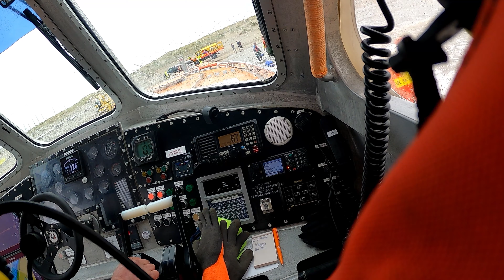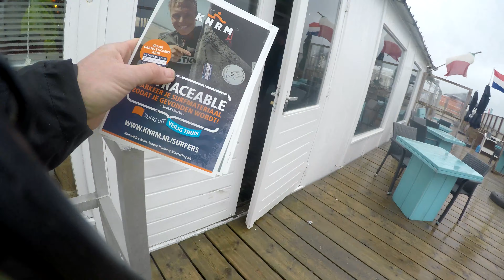Meerdere kanoërs in de problemen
Op 8 mei werden we gealarmeerd voor een aantal kanoërs die niet meer aan wal konden komen.

Door de aflandige wind werd dit een moeilijke opgave voor de mannen welke al een uurtje op het water waren. De vermoeidheid brak ze al aardig op.
Een aantal andere van de groep (vrijgezellenfeest) had wel de kant gehaald samen met de begeleider. Omdat de andere steeds verder afdreven werd besloten de kustwacht te bellen,  deze alarmeerde daarop de reddingboot.

Voor de bruidegom een vrijgezellenfeest om nooit te vergeten.